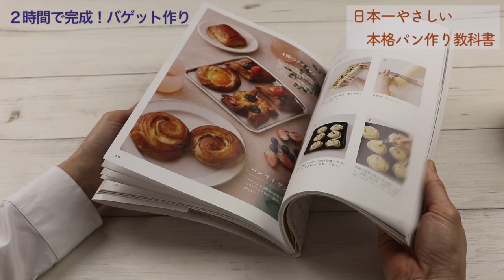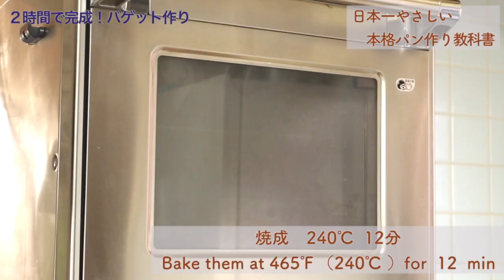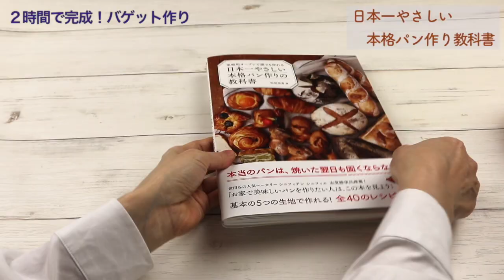初心者も作れる短時間で基本の本格バゲット作り How to make baguette フランスパン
難しいイメージのバゲット。はい、その通りです。
とても難しいパンです。一度はチャレンジして見たいですよね。
でも上手になるまで待っていられない！！というあなたのためのレシピです。

初心者の人も簡単に作れる成形にしてあります。
ぜひチャレンジしてくださいね。

こちらにも感想をいただけるととても嬉しいです。

▷Ingredients   3pieces

200g  all-purpose flour
2g  instant dry yeast
3.6g  salt
130ml  water

塩…3.6g
水…130g

6刷　19,000部発行『日本一やさしい本格パン作りの教科書』の著者　松尾美香。

■人気動画

▷他のyoutuberさんのバゲットの動画